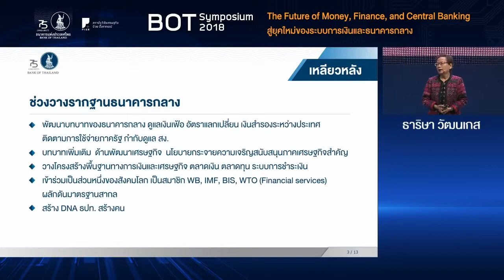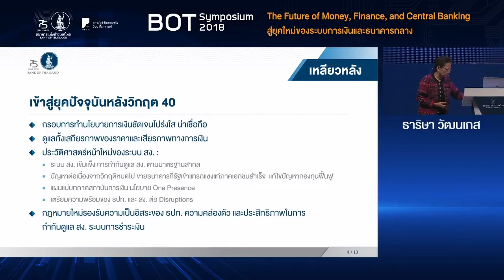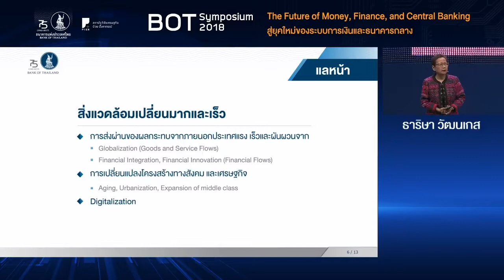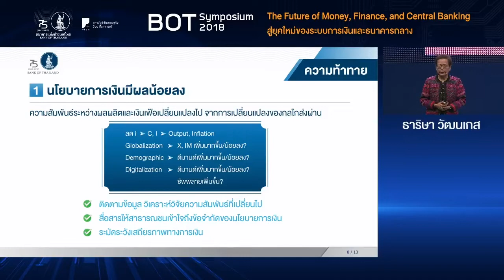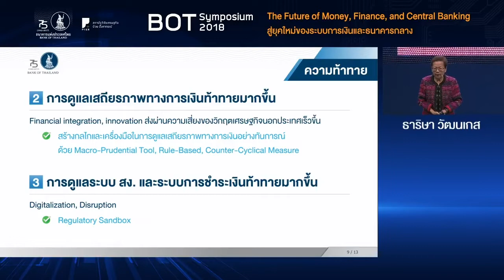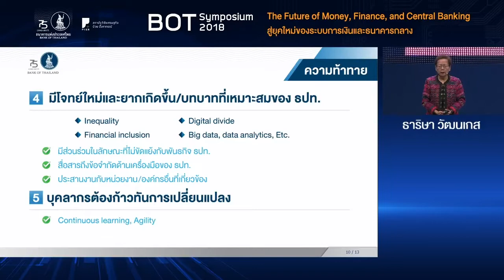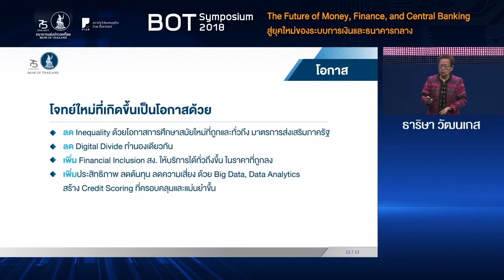BOT Symposium 2018 : ช่วงที่ 1 (2/2) - 75 ปี ธนาคารแห่งประเทศไทย เหลียวหลัง แลหน้า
The Bank of Thailand at 75 : Glancing Back, Looking Forward
75 ปี ธนาคารแห่งประเทศไทย เหลียวหลัง แลหน้า

ปัจจุบันธนาคารแห่งประเทศไทย (ธปท.) ได้เปิดดำเนินการมาครบรอบปีที่ 75 ซึ่งหากเปรียบกับชีวิตคนก็ต้องถือได้ว่าผ่านประสบการณ์มามากพอสมควร และเป็นโอกาสอันดีที่เราจะมาทบทวนวิวัฒนาการของ ธปท. โดยศึกษาจุดเปลี่ยนสำคัญที่ได้เผชิญมาในแต่ละยุคสมัย และมองไปข้างหน้าถึงความท้าทายที่อาจเกิดขึ้นในอนาคต

ผู้เขียน : พงศ์ศักดิ์ เหลืองอร่าม จุฬาลงกรณ์มหาวิทยาลัย
ผู้อภิปราย : ธาริษา วัฒนเกส อดีตผู้ว่าการธนาคารแห่งประเทศไทย